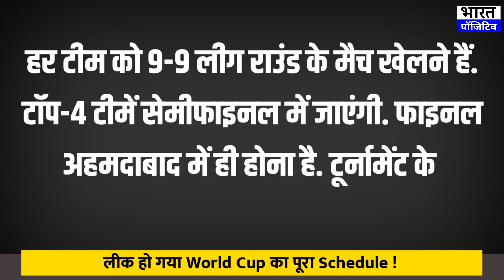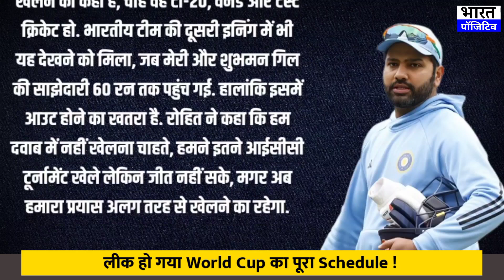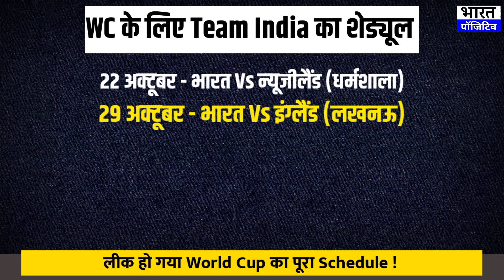Babar Azam के जन्मदिन पर भिड़ेंगे India-Pakistan, Kohli ले पाएंगे बदला ? नोट कर लीजिए तारीख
Babar Azam के जन्मदिन पर भिड़ेंगे India-Pakistan, Kohli ले पाएंगे बदला ? नोट कर लीजिए, हाइवोल्टेज मैच की सबसे जरूरी तारीख